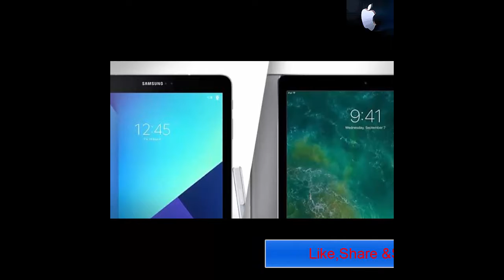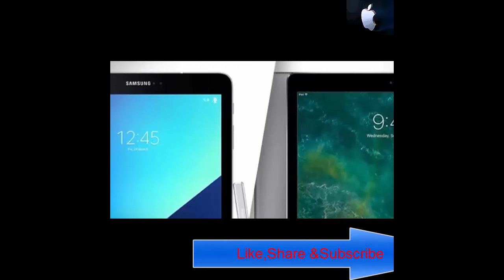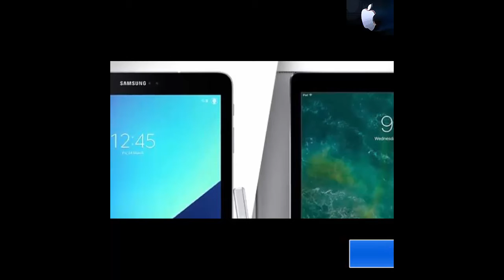Samsung Galaxy Tab S3 vs Ipad pro 2017 Comparison of its features